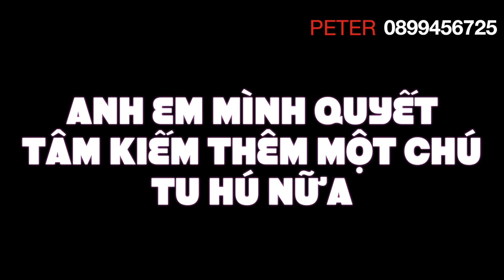BẮN CHIM BẮN NÁ -HÀNH TRÌNH TRUY TÌM TU HÚ - CÙNG ONE HIT V1 CỦA PETER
HÔM NAY PETER MINH TÂM CÙNG ANH CƯỜNG NGUYỄN QUYẾT ĐỊNH  LÀM MỘT CHUYẾN ĐI SĂN TU HÚ  VỚI MONG MUỐN CHINH PHỤC ĐƯỢC MỤC TIẾU KHÓ KHĂN NÀY  -  VÌ TU HÚ RẤT KHÓ TÌM VÀ CỰC KÌ TRÂU ĐẠN   NÊN VIỆC HẠ NÓ RẤT KHÓ    . NHIỀU PHA TRÚNG ĐẠN VẪN BAY  NHƯ BÌNH THƯỜNG  - MỌI NGƯỜI CÙNG THEO DÕI HẾT 4 PHẦN CỦA   HÀNH TRÌNH ĐI TÌM TU HÚ ĐỂ  XEM AE MÌNH SĂN ĐƯỢC BAO NHIÊU  TU HÚ NHE :)))
   -HI VỌNG MỢI NGƯỜI THÍCH CHUYẾN ĐI CỦA AE MÌNH
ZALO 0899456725